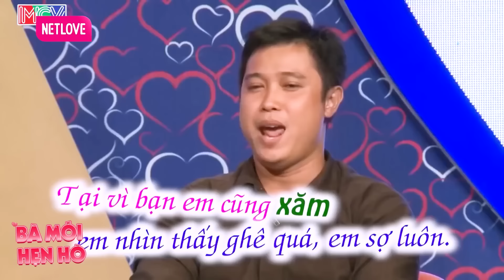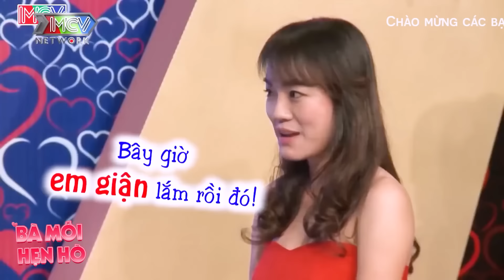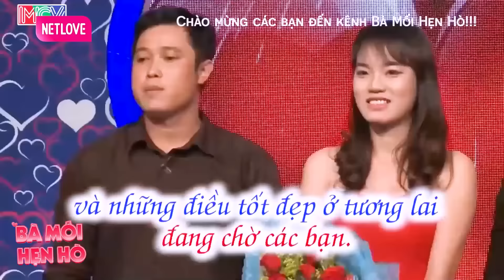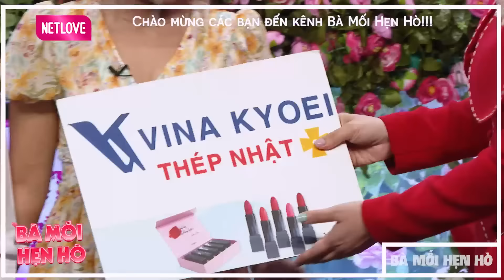Cô giáo mầm non BÁ ĐẠO lên tấu hài đòi ĐI 1 VỀ 3 làm cả trường quay CƯỜI LĂN LỘN | BÀ MỐI HẸN HÒ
Cô giáo mầm non BÁ ĐẠO lên tấu hài đòi ĐI 1 VỀ 3 làm cả trường quay CƯỜI LĂN LỘN | BÀ MỐI HẸN HÒ - Hẹn hò 2023 - Bạn Muốn Hẹn Hò Quyền Linh Cát Tường - Bạn muốn hẹn hò hài hước nhất - Hẹn hò hôm nay - Hẹn hò mới nhất
BMHH_110